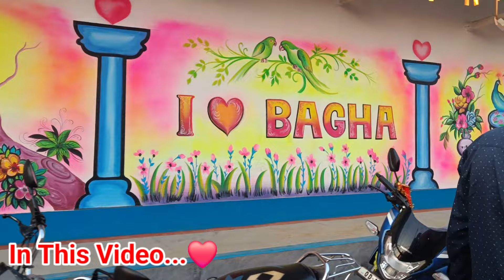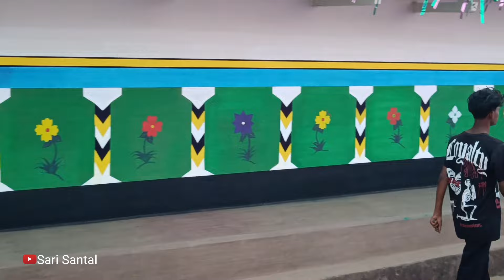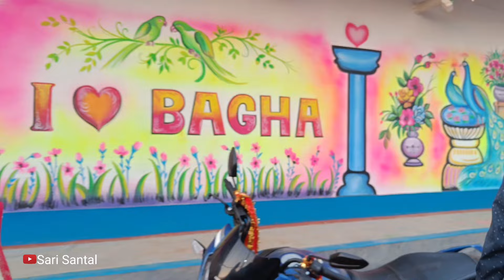BAGHA Baha Doson 2024 / Bhagha atu Bhit Potao / santali new video 2024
original music credit...- " Santali Beats "